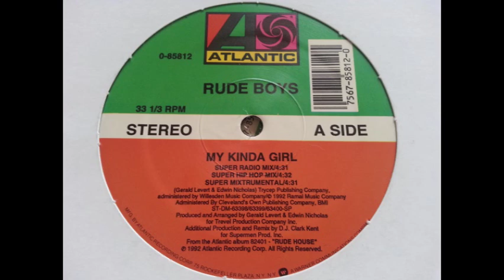Rude Boys Feat. Jay-z - My Kinda Girl (Super Radio Mix)